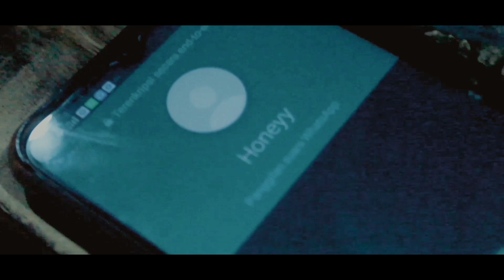Salah Memilih Hati ( Official Music Video )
Tayang Perdana

Judul : Salah Memilih Hati
Cipt. : Wahyu Muhdin
Artis : WahyuMD | Hardi R.Mc | Ikal Fayruz | Bayu Purwanto
Model : Saqira Alwi & Ricky Rezor
Cameramen : Ikal Fayruz
                       : WahyuMD
                       : Amin Beleng
                       : Ricky Rezor
                       : Alvandi
Mixing : Ikal Fayruz
Mastering : WahyuMD
Halo basudra samua...!!!
Lagu ini spesial for kamong yang su setia kong di khianati. Semoga dengan lagu ini dong basudara samua bisa terhibur.